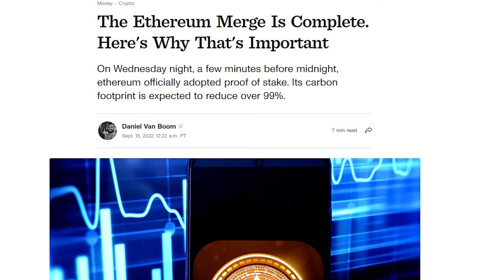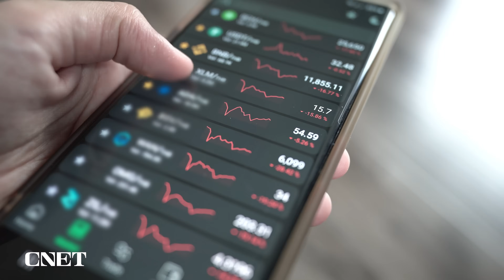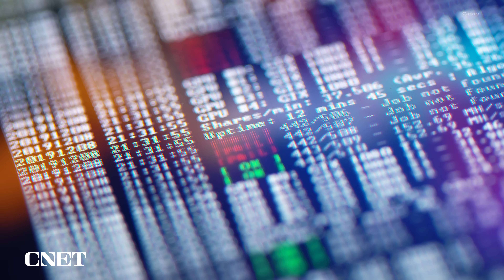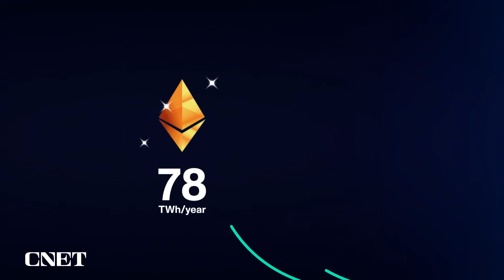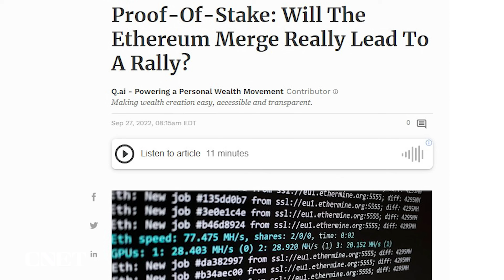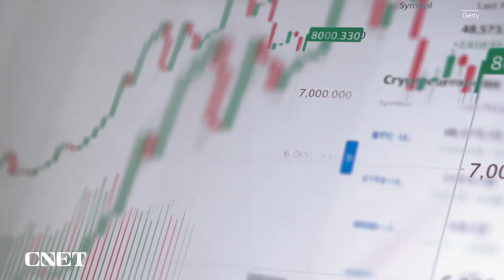Cryptocurrency Sucks (for the Environment): How To Fix It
Ethereum’s transition from proof of work to proof of stake is expected to reduce the blockchain’s carbon emissions by 99%, according to the Ethereum Foundation.

CHAPTERS:
00:00 Intro
00:39 The Merge
01:18 Proof-Of-Work vs. Proof-Of-Stake
03:11 What's At Stake
05:02 Will This Change Anything?